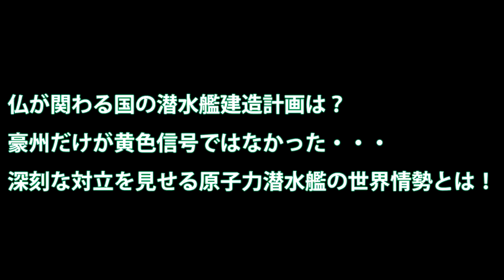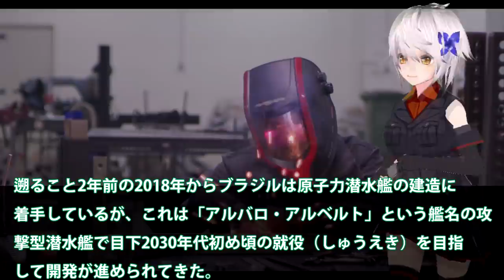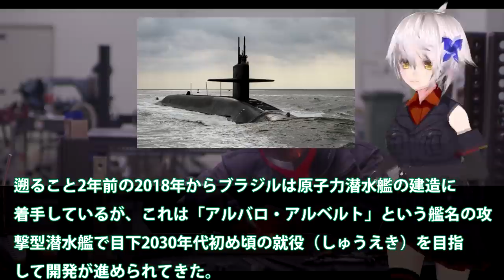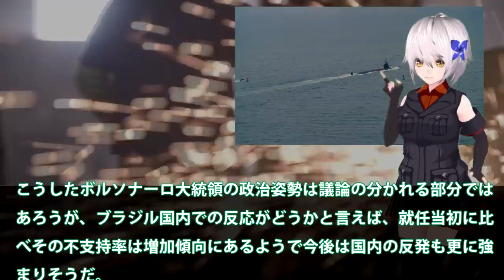仏が関わる国の潜水艦建造計画は？豪州だけが黄色信号ではなかった・・・深刻な対立を見せる原子力潜水艦の世界情勢とは！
関連動画

新鋭潜水艦「おうりゅう」　呉、初入港。

引用・転載「出典：海上自衛隊ホームページ」
引用・転載「出典：航空自衛隊ホームページ」
引用・転載「出典：陸上自衛隊ホームページ」